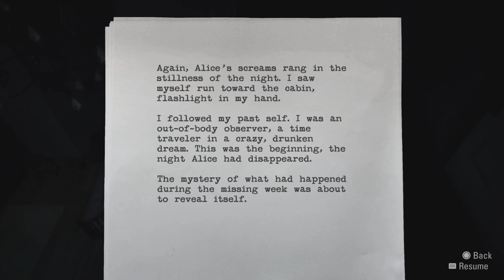Alan Wake Episode 15 | Heavy Metal